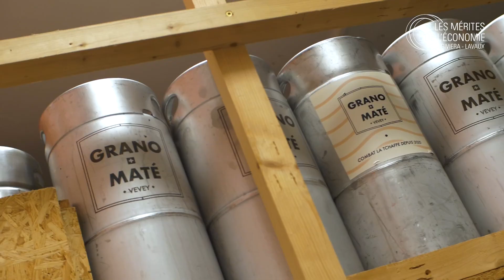Grano Maté - Finaliste de la catégorie Entreprendre - Mérites 2024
L’idée de Grano Maté est survenue durant la pandémie de Covid-19, lorsque son co-fondateur Léo Wahli a décidé de créer une boisson pétillante à base de yerba maté, bio et éthique, face à l’absence d’alternatives locales.

Après de nombreux tests, il lance la production dans sa cuisine et, grâce à l’engouement de ses proches et au bouche-à-oreille, les commandes affluent. Son frère Colin Wahli le rejoint et une véritable entreprise voit le jour. Grano Maté propose aujourd’hui une gamme de produits à base de yerba maté adaptée aux besoins des clients, dans divers formats écologiques tels que: bouteilles en verre, fûts en inox ou encore concentrés sirupeux diminuant le poids à transporter, les déchets et le prix.

L’entreprise privilégie les partenariats locaux et mise sur une logistique responsable, notamment avec des livraisons à vélo du “dernier kilomètre” dès que cela est possible.

Ce prix de l’économie, destiné à l’ensemble des entreprises de la région Riviera-Lavaux, récompense ceux qui par leurs initiatives, leur énergie et leur engagement stimulent l’économie régionale.